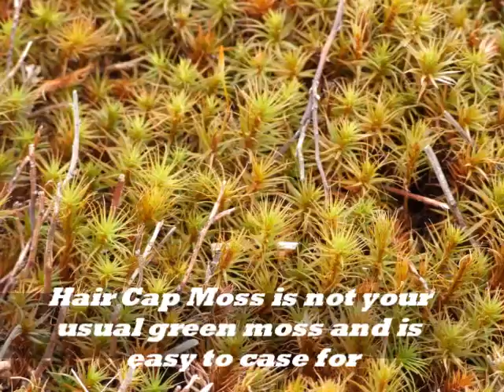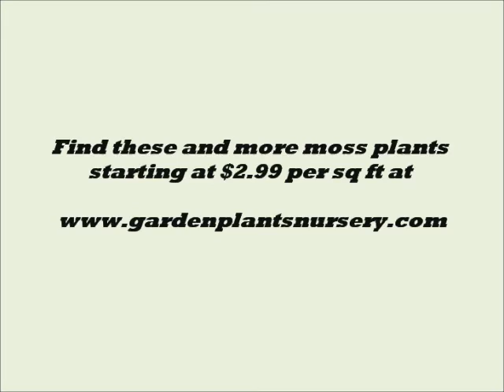Live Moss In Landscaping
You can decorate your shade areas with live moss for a dramatic back drop effect.